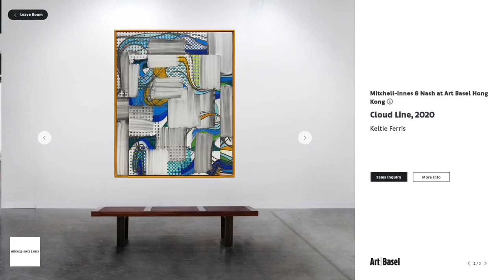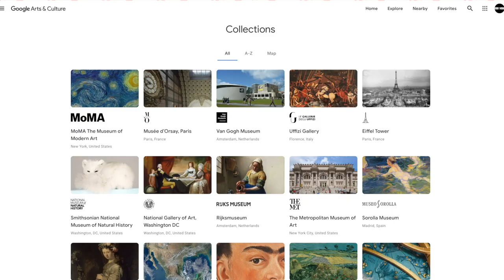E07 MOKAST: GUNTER PUSCH // ARTIST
(ITA)
Episodio numero 7 di Mokast, Gunter Pusch, ex architetto e meccanico di aerei e auto, ora artista a tempo pieno di origine tedesca e ora vive e lavora a Milano. (Instagram @gunterpusch).

In questa intensa puntata si parla di fabbriche abbandonate, città fantasma, un tempo abitate da migliaia di persona, oggi luoghi fatiscenti in cui la natura ha preso il sopravvento e ne ha preso il controllo, l’esplorazione e la scoperta di questi luoghi è una delle maggiori fonti d’ispirazione dell’artista.

Inoltre si parla anche nuove forme di innovazione, nuovi modi di fare arte 4.0 attraverso piattaforme web in cui artisti e gallerie noleggiano spazi tridimensionali, render di edifici in cui esporre virtualmente opere d’arte e creare mostre virtuali per contrastare la crisi dell’arte che sta avvenendo in questo periodo…sarà la soluzione adatta? Cosa ne pensate? Scrivetecelo nei commenti.

Questo e molto altro su Mokast 7 con Gunter Pusch!

(EN)
Episode 7 of Mokast, Gunter Pusch, former architect and aircraft and car mechanic, now a full-time artist of German origin and now living and working in Milan. (Instagram @gunterpusch).

In this intense episode we talk about abandoned factories, ghost towns, once inhabited by thousands of people, now dilapidated places where nature has taken over and taken control, the exploration and discovery of these places is one of the artist's main sources of inspiration.

There is also talk of new forms of innovation, new ways of making art 4.0 through web platforms in which artists and galleries rent three-dimensional spaces, render buildings in which to display works of art virtually and create virtual exhibitions to counter the crisis in art that is happening at the moment... will this be the right solution? What do you think? Write it in the comments.

This and much more on Mokast 7 with Gunter Pusch!

⏱️Time Stamps:
00:00 Intro
00:40 Chi è Gunter Pusch?
02:48 Perché Milano?
02:54 Italia vs Germania
03:13 Topic/Creative Process
06:34 Studio tour
08:40 Accademia si o no?
09:44 Artisti preferiti
11.23 Cinema
12:50 The Message
14:38 Covid e l'arte
17:29 Art Gallery
19:14 Art Gallerys 4.0
24:16 Progetti futuri
25:41 Considerazioni finali
26:06 Paradiso Pure Living
26:31 Closing

🎨We talk about Art:
-Oil & acrylic paintings
-Stencil
-Street Art
-Architecture
-Cyber Punk
-Mechanics

TOPIC:
-NECCHI (PAVIA)
-🌿NATURE🌿 VS 🏭MOTORS🏭
-⚙️INDUSTRY

GUNTER PUSCH ADVICE:
🎬MOVIE:

ART GALLERY 4.0
•Rent 3D gallery

We talk also about:
-Italy🇮🇹
-Pavia
-Paris🇫🇷
-Alto Adige
-Milan
-Modena
-Denmark🇩🇰
-Germany🇩🇪
-Munich
-Berlin
-Covid
-Adobe Photoshop
-Autocad
-Cutting plotter
-Renewable energy

🎙️Host: Andrea Cirigliano aka Topo Trip & Matteo Baronio
❓Guest: Gunter Pusch
🎬Editing: Andrea